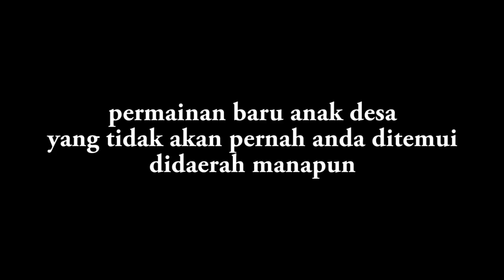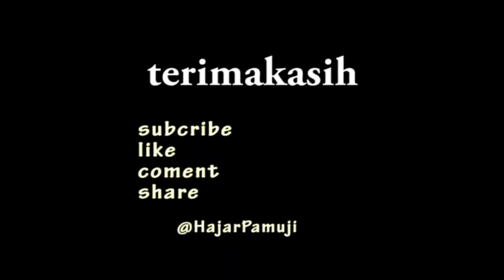Sepeda Ekstrim Anak Desa (Dimas Squad)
Masa kecil yang membahagiakan, tanpa gadget atau game elektronik. Mungkin permainan ini tidak pernah ditemui di daerah manapun. Ini lah yang dirasakan oleh dimas (dimas mbak ruroh) dan teman-temannya.
Hajar Pamuji